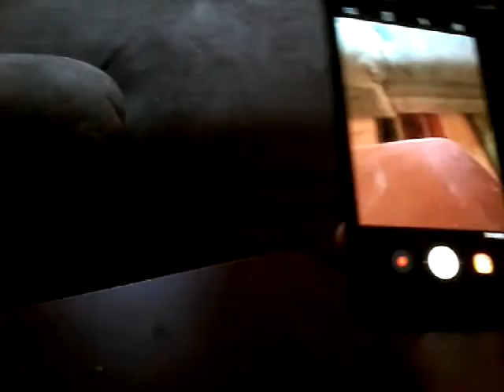Luke's fun 12